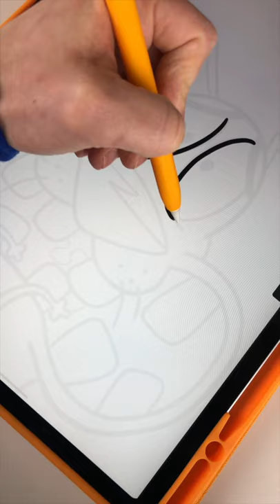Drawing Cartoon Network's Courage the Cowardly Dog in Procreate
Do you remember this iconic Cartoon Network show!? Courage the cowardly dog was sooooo creepy but also pretty entertaining haha.

Which nostalgic cartoon show should I do next?!

MY SHOP 🛍